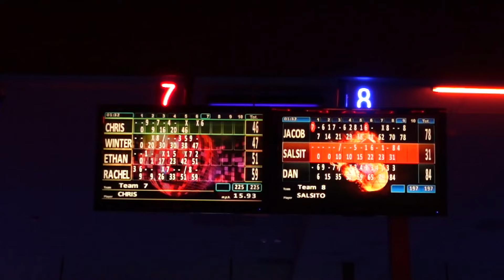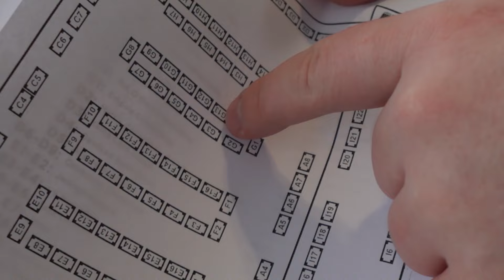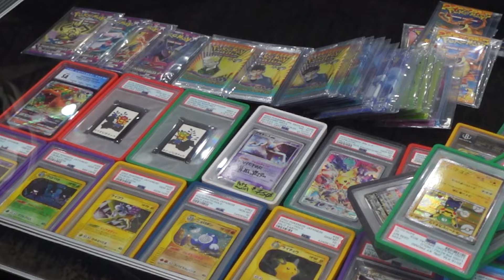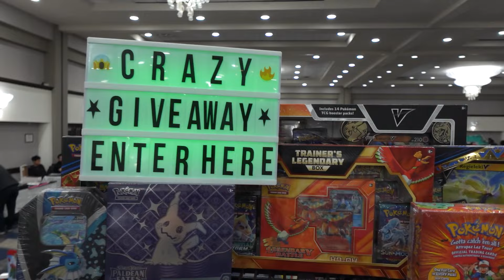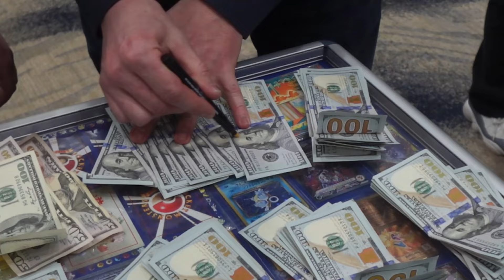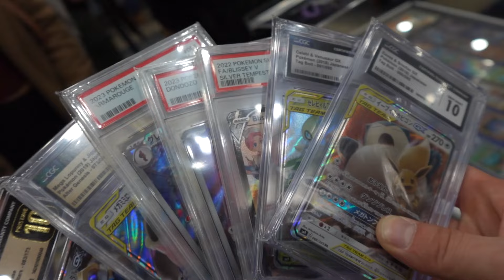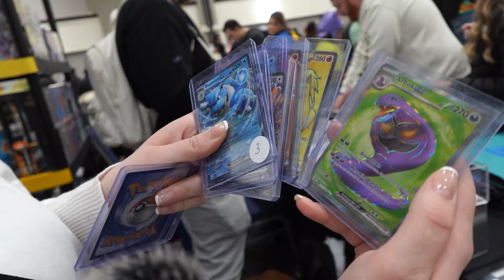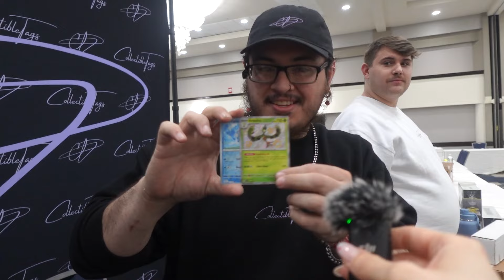The BEST ALL Pokemon and TCG Card Show in NEW YORK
We vended at the Long Island TCG Show in Long Island, New York where We bought, sold, and traded tons of rare, vintage, and modern pokemon cards, graded slabs, and sealed product- Including a very minty rare vintage GOLD STAR PIKACHU and a Wizards of the Coast (WOTC) Vintage Pokemon JUNGLE BOOSTER BOX!

...speaking of, we cannot WAIT to do a vintage pokemon jungle booster box break with the collectible community at the East Coast Collectibles Convention (EC3CON), so stay tuned for the next video where we will be showcasing the booster box break and so much more!

We had such a great time collecting and making pokemon card deals with the New York Collectible Community. It is an incredible experience for collectors to find a range of collectible items from 3-D printed art, squishmallows, and funko pops, to magic the gathering, metazoo, pokemon, and up and coming trading card games such as Otherverse. The vendors were AMAZING and the collector community brought ALL the BEST vibes. We definitely recommend attending the NEXT long Island TCG show on June 2nd 2024, if you are in the area, or even if you are not because we really mean it when we say this ALL TCG Event is DEFINITELY worth the trip!

So you can follow our Journey as We take the Collectible Tags crew on tons more Pokemon adventures!

You can Find us at Collectacons and card shows all over the U.S. as well as on...

Vibe with the Collectible Community on...